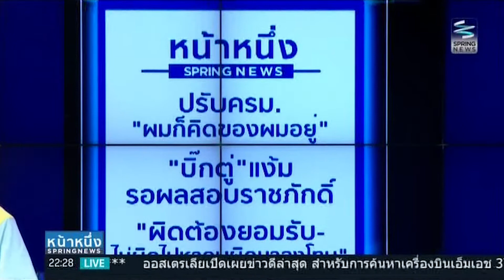หน้าหนึ่ง สปริงนิวส์ 3/12/58 : "ประยุทธ์" รอผลสอบอุทยานราชภักดิ์ (2/4)